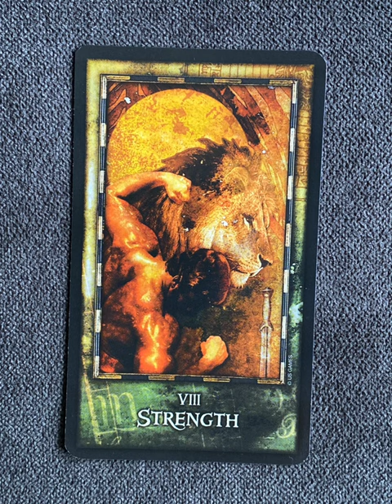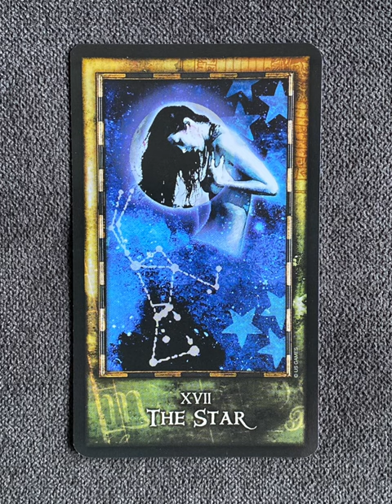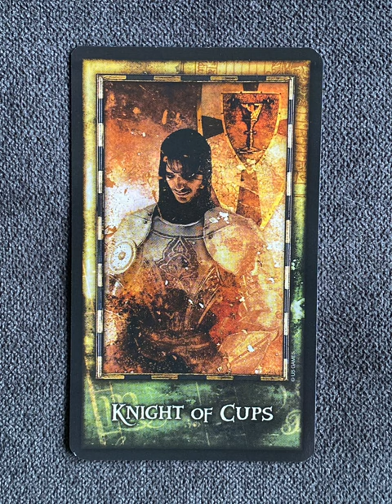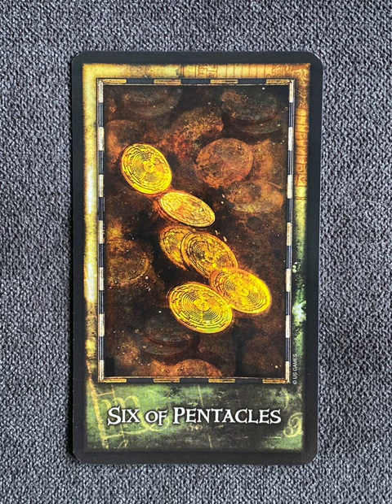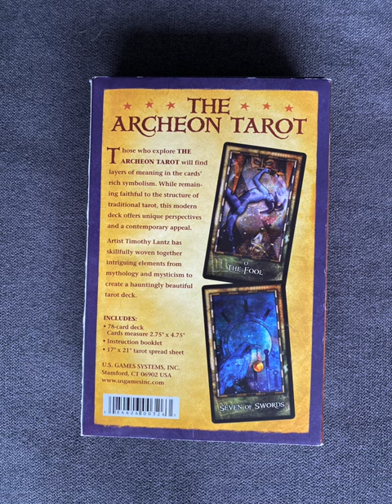The Archeon Tarot - a tarot deck flip thru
The Archeon Tarot by Timothy Lantz - a tarot deck flip thru
The Archeon Tarot flip through

Tarot Teasers

Those who explore The Archeon Tarot will find layers of meaning in the cards’ rich symbolism. While remaining faithful to the structure of traditional tarot, this modern deck offers unique perspectives and a contemporary appeal.

Timothy Lantz is a full-time illustrator and graphic artist with degrees in art education and communications.  Lantz’s work, often described as “beautiful melancholy,” has been inspired by a lifetime of reading. His themes of mystery, romanticism, tragedy and aspiration convey this, as though his life’s quest is to create illustrations for relevant yet aching stories that have not yet been written.